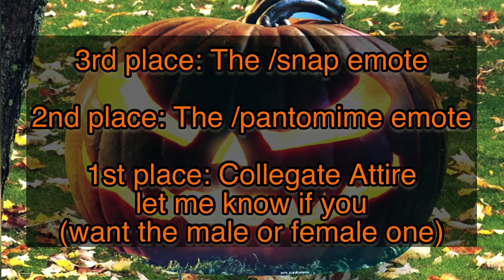Halloween Contest (READ EDITED DESCRIPTOIN)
*EDIT*
- I really don't know what prizes I should give out, so I decided that three of the best entrees that can scare me will win whatever they want to pick in MogStation as long as it’s not over $30 (budget is still a little tight).

Submit me the most scariest thing you can find off the net!
Horror videos, creepy pasta, images, anything!